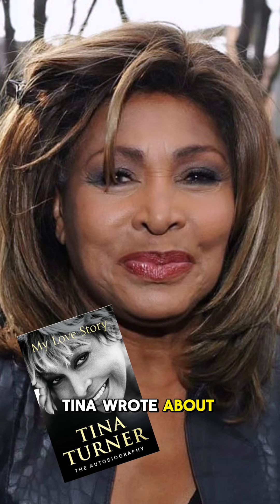TinaTurner on Jackie Kennedy Onassis as Her Role Model | Legendary Women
During her abusive marriage to Ike Turner, Tina Turner admired Jackie Kennedy Onassis. This is what she wrote about her in her 2019 memoir…

“My appreciation of Jacquelin Kennedy Onassis went beyond loving her incredible sense of style. Beneath her composed facade, she was insecure, uncertain, vulnerable. I read that she was self conscious about her large hands. She worried about money. She struggled to have a second life after enduring a terrible tragedy. I could relate to all of this, and her ability to carry on was a source of hope and inspiration to me.”